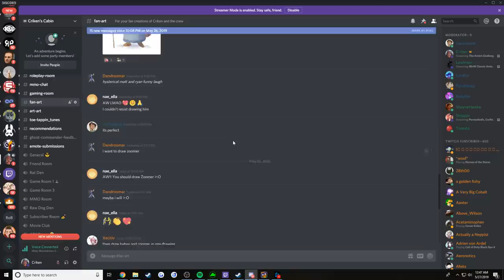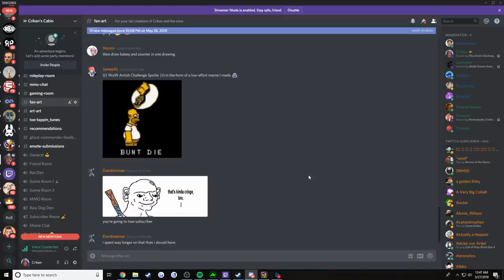[Criken] World of Warcraft Classic Beta : The Amish Challenge - Misty Mountaineers Ep 1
Criken plays World of Warcraft Classic Beta - The Amish Challenge Misty Mountaineers!

RULES
-Permadeath
-Can only wear crafted equipment made by the family
-Cannot take complementing professions
-Minimal Outside Trade (selling items only)